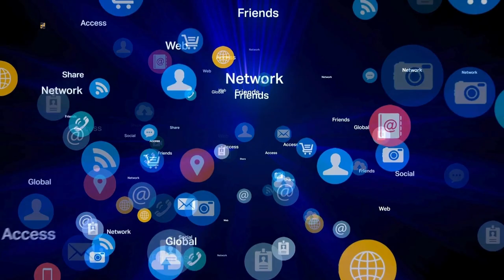"The Dark Side of Fame: Michael Jackson's Enemies Revealed"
Step into the shadowy world surrounding the King of Pop in "The Dark Side of Fame: Michael Jackson's Enemies Revealed." Delve deep into the untold stories and hidden conflicts that lurked behind the glittering facade of Michael Jackson's fame.
In this gripping video, we uncover the adversaries who challenged Jackson throughout his legendary career. From tabloid media outlets hungry for sensational headlines to individuals embroiled in legal battles with the pop icon, explore the darker side of Jackson's journey to superstardom.